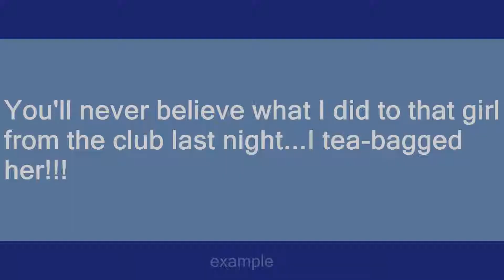t-bagging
Slang flashcards: